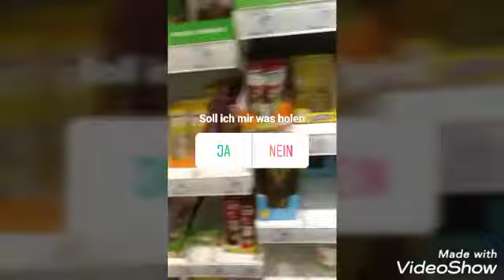1 Tag bestimmt Instagram mein Tag 💟💟💟💟